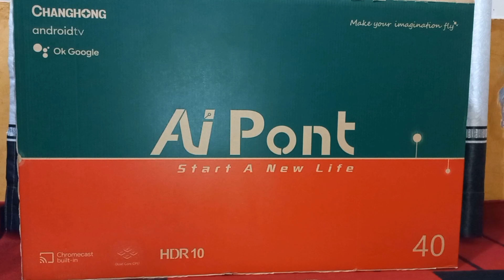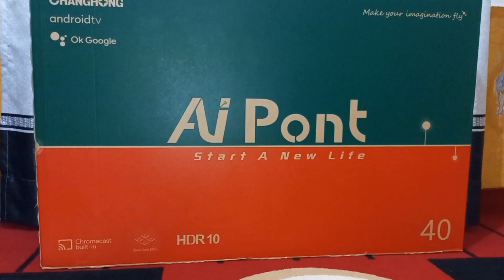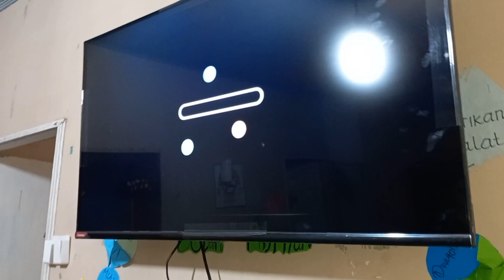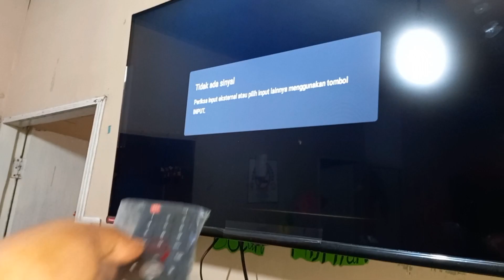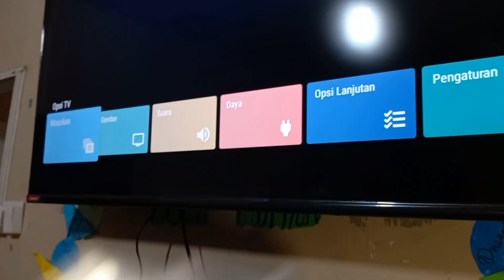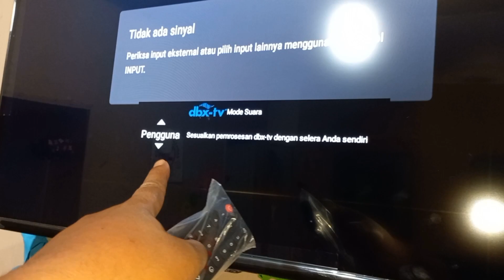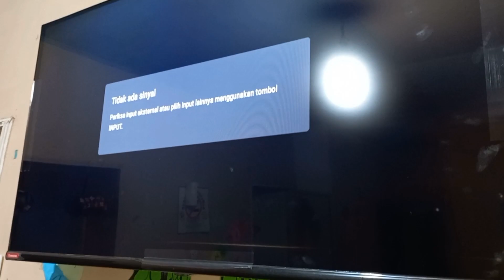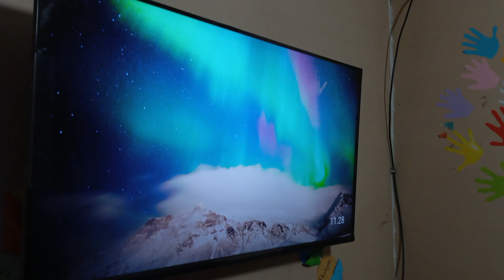Review Android Tv 40 Inc Fhd 40 HDR 10 & Android 11 Harga 3 Jutaan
Review tv android atau android tv 40 inci merek changhong harga sekitar 3 jutaan fhd 40 hdr 10 dan android 11,
Untuk lebih lanjut silahkan simak video ini sampai habis ya teman-teman,